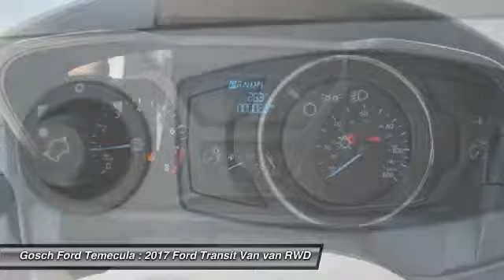2017 Ford Transit Van TEMECULA BEAUMONT MENIFEE PERRIS LAKE ELSINORE MURRIETA R172143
2017 Ford Transit Van T-150 148 Med Rf 8600 GVWR Sliding RH Dr

26895 Ynez Rd.

GOSCH FORD TEMECULA PROUDLY SERVING TEMECULA, BEAUMONT, MENIFEE, PERRIS, LAKE ELSINORE, MURRIETA, AND SURROUNDING SOUTHERN CALIFORNIA LOCATIONS. THIS OXFORD WHITE 2017 Ford TRANSIT VAN IS EQUIPPED WITH A 3.7L V6 Cylinder Engine, AUTOMATIC TRANSMISSION, AND RECEIVES AN ESTIMATED . GOSCH FORD TEMECULA 26895 YNEZ RD. TEMECULA CA 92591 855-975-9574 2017 Ford TRANSIT VAN T-150 148 Med Rf 8600 GVWR Sliding RH Dr Stock #: R172143 | VIN: 1FTYE2CM2HKB31509 | 2017 Ford Transit Van T-150 148 Med Rf 8600 GVWR Sliding RH Dr Gosch Ford Temecula